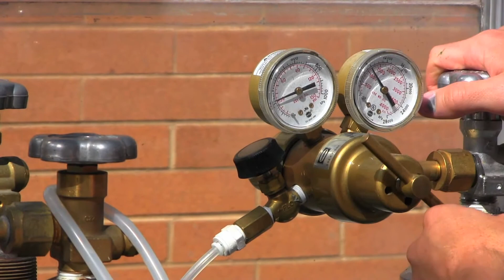Algae Biofuel Dragster - Utah State University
The Aggie A-Salt Dragster recently set a land-speed record powered by Algae Biodiesel developed at Utah State University. Video presented by Apogee Instruments. Chris Frame Productions